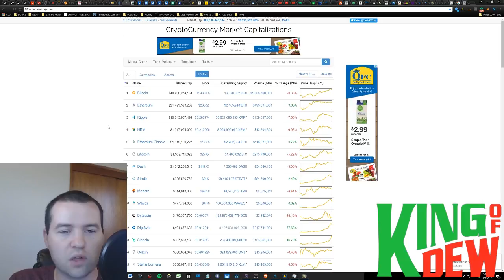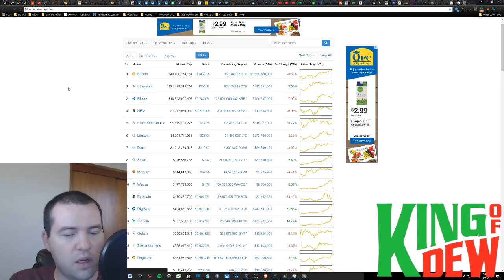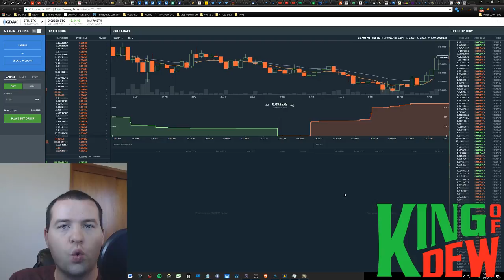Dew News - Ethereum Market Update - ETH IS AWAKE! Bitcoin Falling Fast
😃"Hi! I'm the King of Dew! Welcome to the party! On this channel, I cover the latest in cryptocurrency and blockchain technology. My followers are a community that loves to help each other out. Together we will go much further!"

📲Bitcoin: 1LuiL47vYQyp6QZrG8pP1Vh9RXCx7gF3L9
📲Dash: XsahB9c8AUwLv9q4tgreRvU5FBbptVZmnb
📲Doge: DBcmeHEfvjkdA6rE3SwhjQEuMch7Yg3YHh
📲Ethereum: 0xC1DaffCc8603Dc452708d6A8ff4d14180a398BCb
📲Golem: 0xC1DaffCc8603Dc452708d6A8ff4d14180a398BCb
📲Litecoin: LLg6b7NfqL2Z6eNwWjSEZ1iHRwfHJfBrDq
📲XEM: NDJ6ADXMXT5WY3BHLPWHNHMXVCUXOIONILJA22XB
📲ARK: AMuZVxqJD3H1fBbgzCJw4gv63NPJVdw8ro
📲GRIDCOIN: S8VH2DqQd3SMNcbzDmMzxhcnfTnXqDU2Cf
📲PIVX: DU1uttpczouprzV4nFFDSwzjKtroxwwz6W

💖Special Thanks

🙏Everything: God
✨Inspiration to Be Great: My Loving Wife
✨Inspiration to Contribute: Crypt0

Ethereum T-Shirt
Alaffia Bar Soap
Mountain Dew Label Variety 12 Pack
Cryptocurrency Nano S Hardware Wallet
Ledger Wallet Nano Bitcoin Security Card
Trezor Hardware Wallet